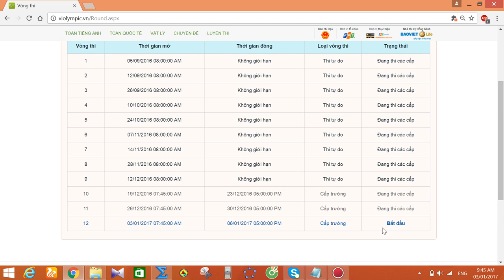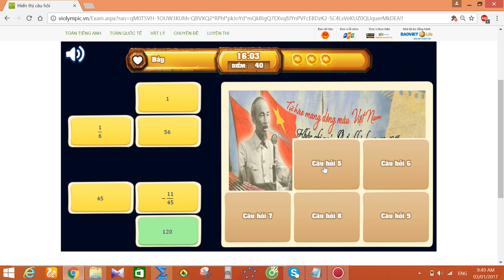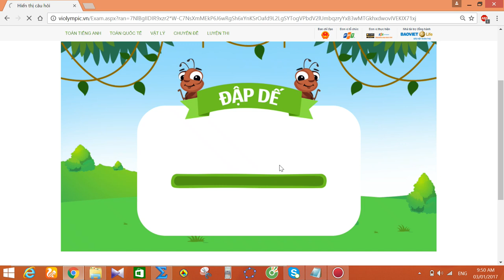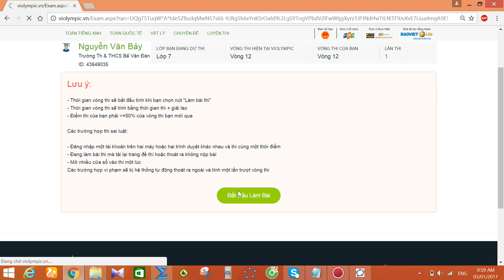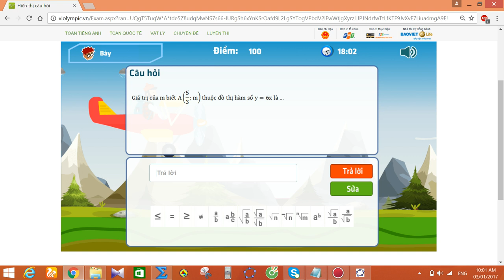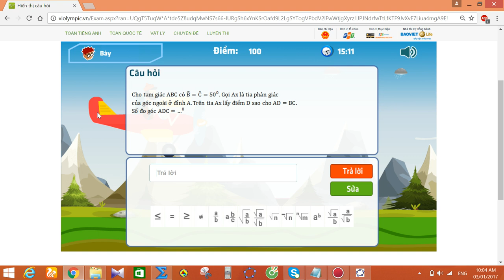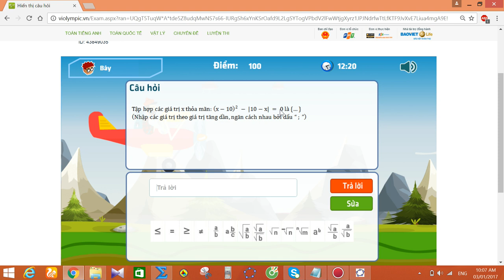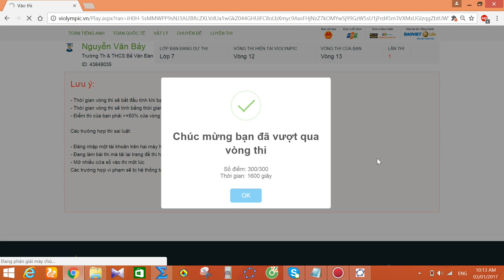violympic toán lớp 7 vòng 12 năm học 2016 - 2017 bài giải nick 2